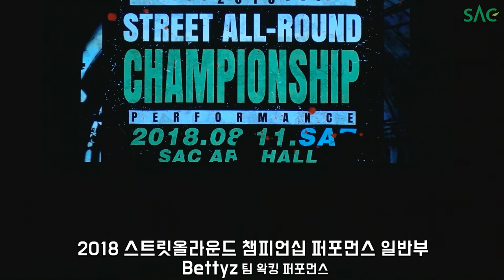[싹튜브] 서종예 서울종합예술실용학교 스트릿댄스 스트릿올라운드챔피언십 퍼포먼스 일반부 Bettyz팀